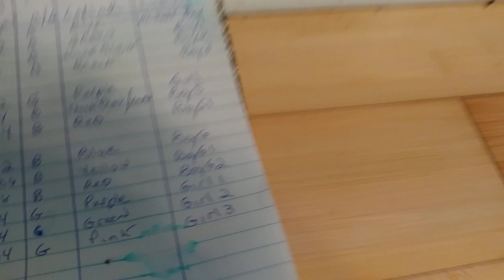One On One With Little Girl's Ms. Purple AKC Airedale Terrier Puppy For Sale On January 17, 2019